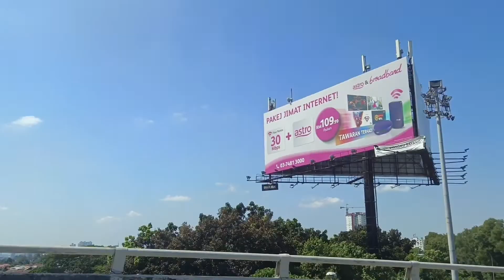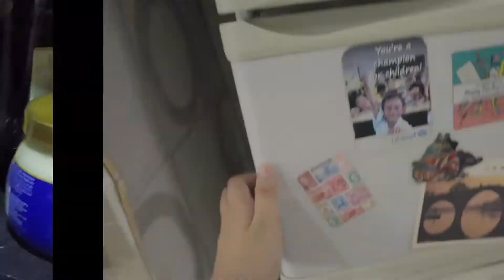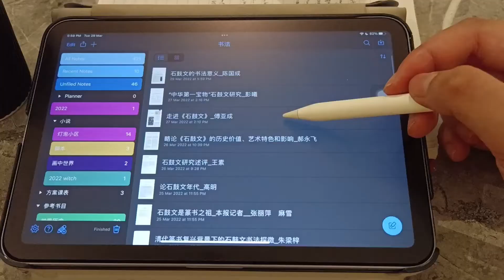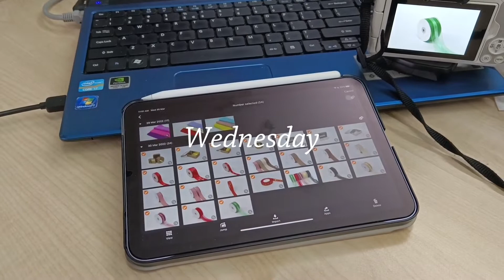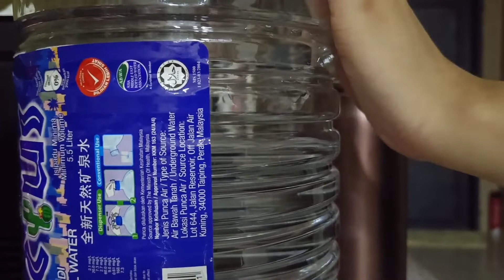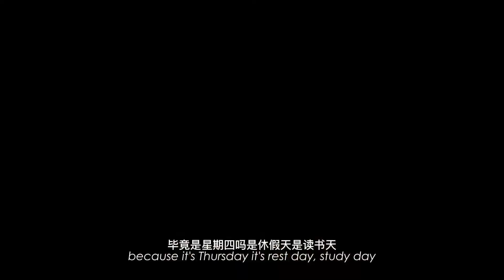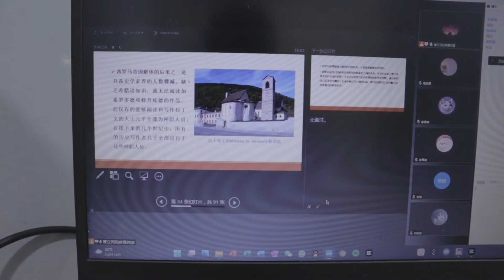【半工读一周vlog】week in my life: soybean factory, work, flowers, mental burnouts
about me
age: 21
country: Malaysia
camera: Canon M50, Vivo X70
editing app: 剪映， VLLO